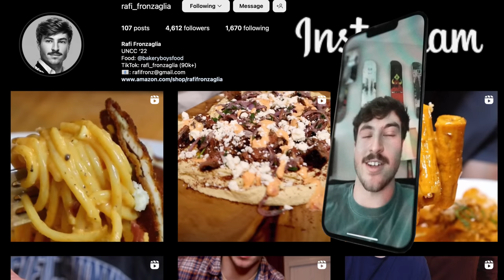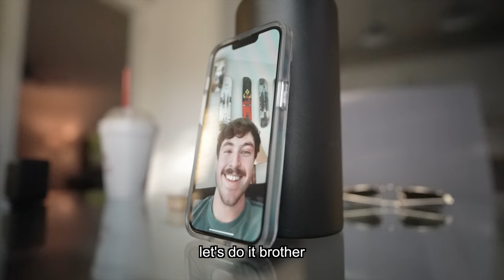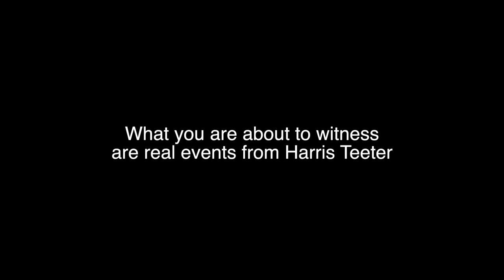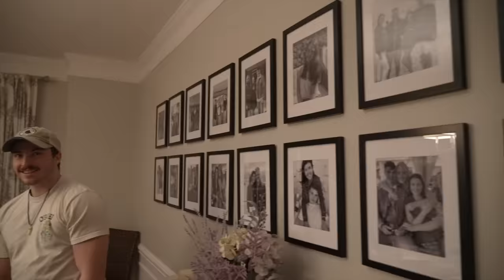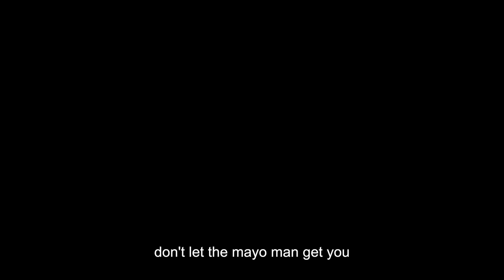We Asked MILLIONAIRES to Cook Them Dinner in THEIR Homes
We asked strangers to cook a meal for them with TikTok-chef Rafi Fronzaglia in their own homes.

TO ENTER:
3. Follow @rafi_fronzaglia on Instagram